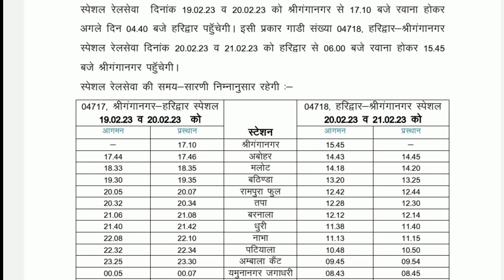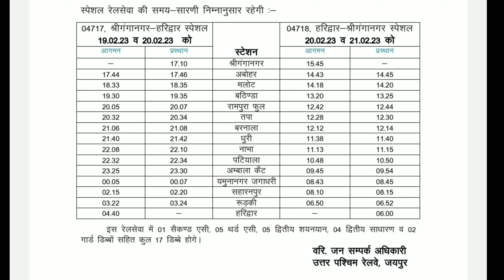Time table,route of .. Sriganganagar-haridwar spl //Bathinda-banaras spl train.